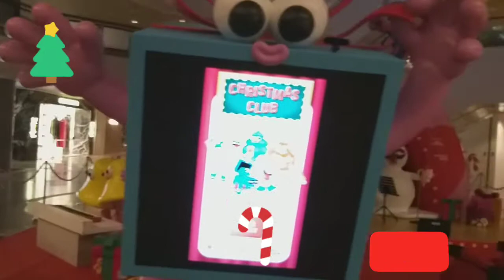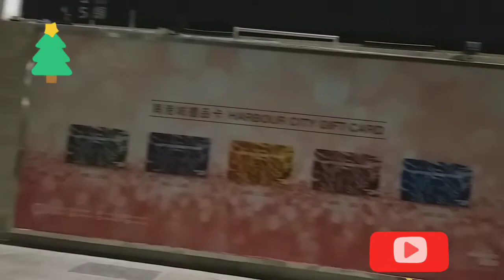Harbour City / Hongkong / Christmas decoration / mae tv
Hurshel - Back To Life [ NCS BEST OF ]